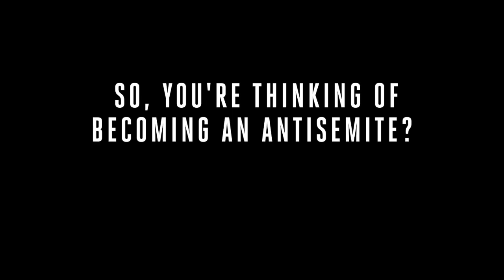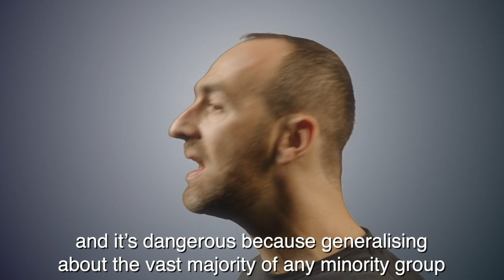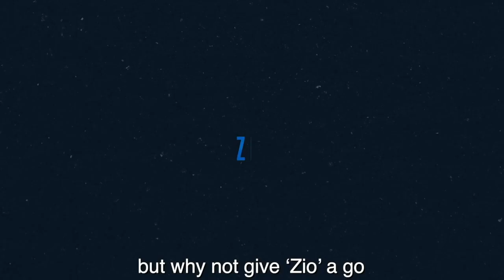So, You Want To Be An Antisemite? (Part 2 - Zionism)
The second in the series, this video was inspired by Marlon Solomon’s one-man play ‘Conspiracy Theory: A Lizard’s Tale’.
This episode looks at Zionism.

Find out more about the work of the Antisemitism Policy Trust